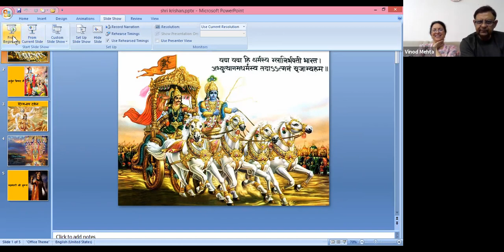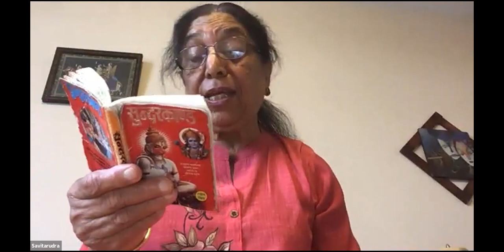Ram Naam Sukhdai-III NFL Barkada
Ram Naam Sukhdai-III Sundar kand Paath part 3 organised by NFL Barkada. Bhajan by Ms Abha Mathur & Ms Savita Kumar. Paath recitation by Ms Savita Rudra. Ram Bhajan by Mr SC Ahuja. All were exhilrating.